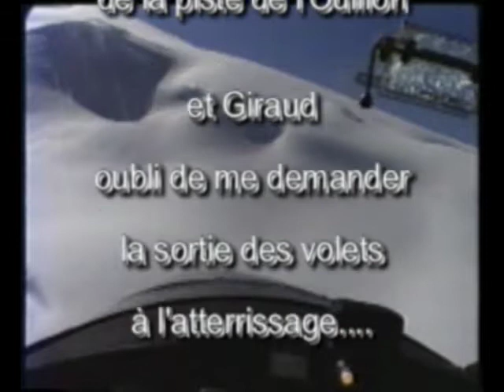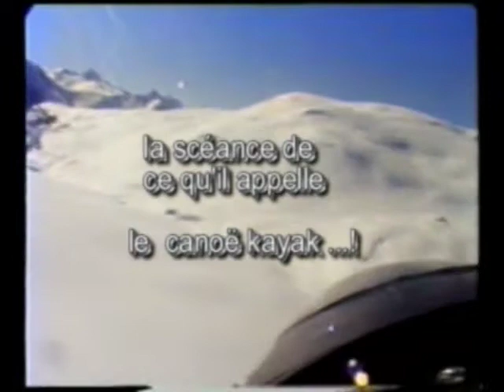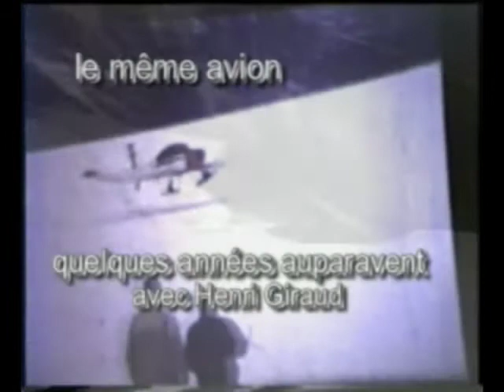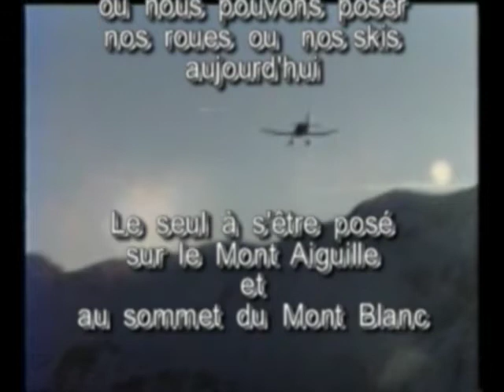VOL MONTAGNE avec HENRI GIRAUD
En vol avec Henri Giraud en 1988 - Video copyright JP EBRARD